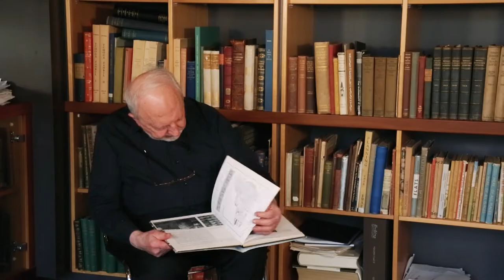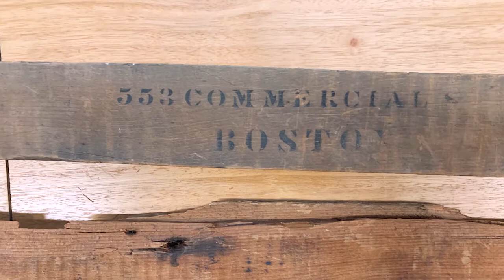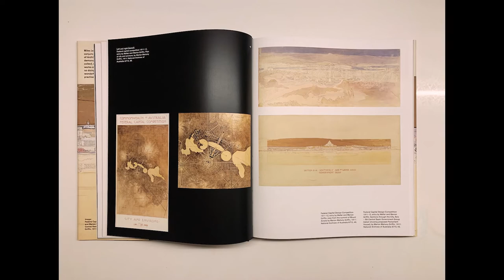Professor Miles Lewis